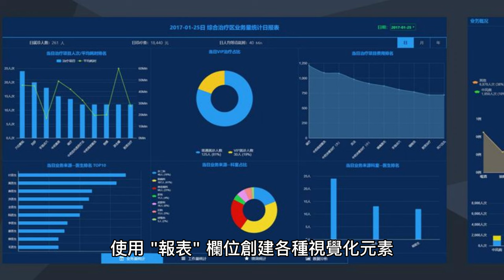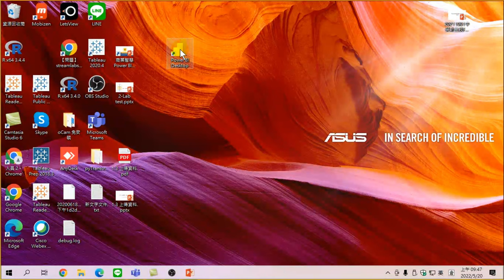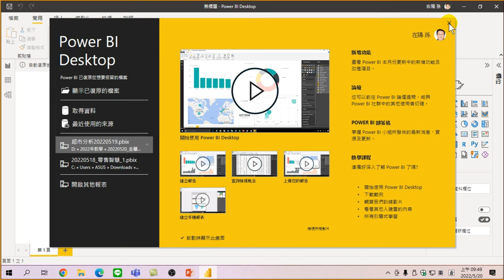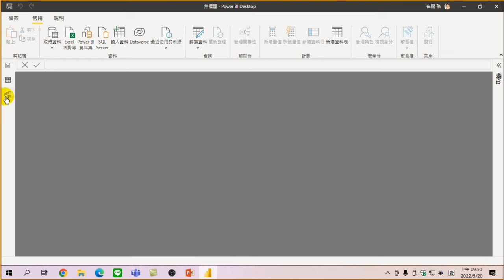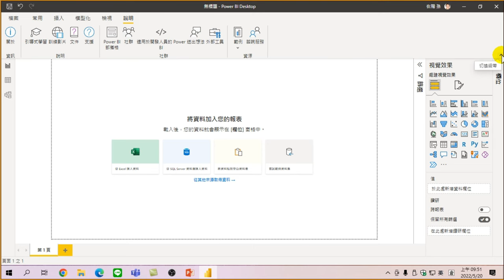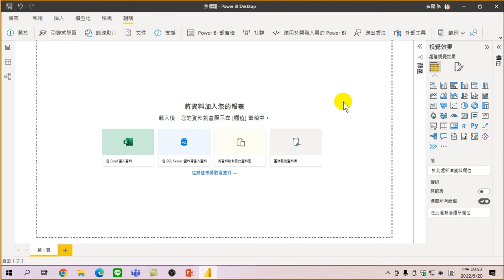02開啟Power BI與視窗環境介紹【用Power BI 做大數據分析】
完成Power BI安裝後,打開Power BI Desktop，在Power BI視窗中，您可以使用 "資料" 欄位查看已匯入的資料，使用 "報表" 欄位創建各種視覺化元素，如圖表、表格、地圖等。您還可以使用 "模型" 欄位建立複雜的資料模型，以便更有效地分析資料。除此之外，Power BI提供了強大的查詢、篩選、分析和共享工具，可以讓您更輕鬆地發現數據背後的故事。